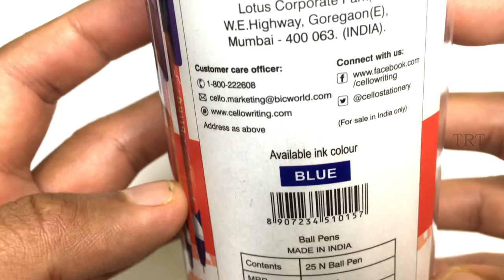Cello Bling Pastel Ball Pens (25 Pens Jar - Blue)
0.7mm tip gives smooth writing experience
Lightweight body makes it ideal for longer writing duration
The set has ball pens that feature 5 stylish different body foils in smart pastel shades
Smart and cool ball pens for all age groups